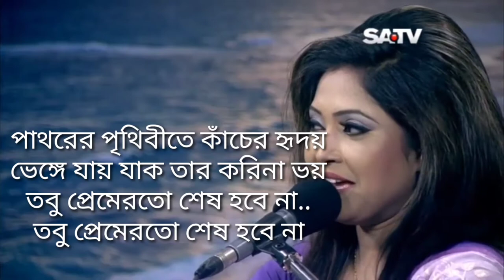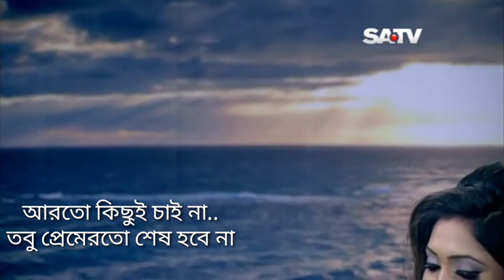পাথরের পৃথিবীতে কাঁচের হৃদয়।।তপন চৌধূরী ও শাকিলা জাফর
Old Song, "old is gold"
পাথরের পৃথিবীতে  কাচের হৃদয়

মুভিঃঢাকা ৮৬
কন্ঠ: তপন চৌধূরী ও শাকিলা জাফর  (Main)
Covered By: Sania Roma